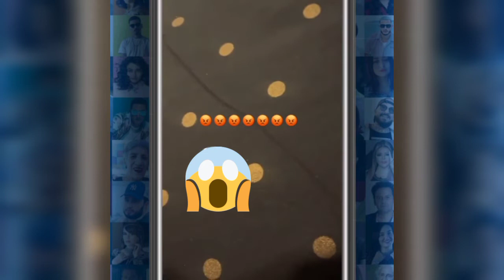محمد بن شنات يقصف فوبيا ماتخلطش فيا